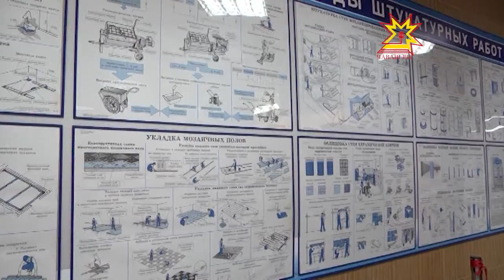«ТехноНИКОЛЬ» корпораци президенчĕ Чăваш Енре пулчĕ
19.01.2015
Иртнĕ эрне вĕçĕнче Шупашкарта ĕçлĕ визитпа «ТехноНИКОЛЬ» корпораци президенчĕ Сергей Колесников пулчĕ. Раççейри пысăк холднинг малашне те Чăваш Республикипе тачă çыхăнса ĕçлесшĕн.